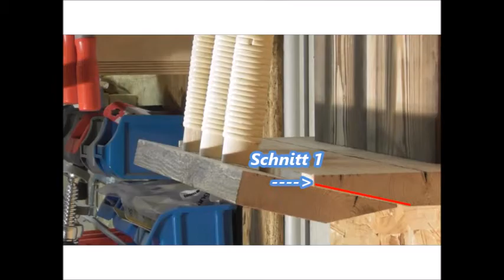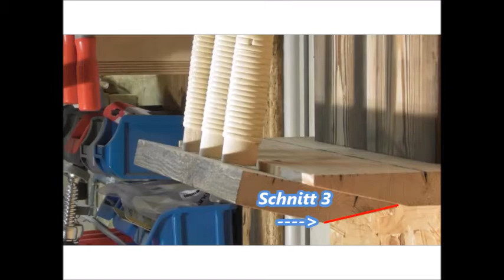French Cleat System - Halterung für japanische Sägen - Ordnung in der Werkstatt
Für meine drei japanische Sägen (Dozuki, Ryoba und Kataba) habe ich mir eine Aufbewahrung für die French Cleat Wand gebaut.

Wichtig war mir, dass ich sie möglichst geschickt, schnell und einfach greifen bzw. aufräumen kann. Und zusätzlich sollten Sie sicher und gut verstaut sein...

In diesem Video zeige ich die einzelnen Arbeitsschritte vom Bau meiner Wandhalterung. Für mein Projekt habe ich nur Reste von alten Terrassendielen und einer Palette genutzt.

Auch über ein Abo würde ich mich freuen! Das ist kostenlos und du bekommst mit, wenn sich in meinem Kanal was tut :-)

Für Fragen, Anregungen, Kritik, Lob etc. kannst du gerne einen Kommentar unter mein Video schreiben!

Im Folgenden habe ich eine Liste der Dinge erstellt, die ich mir selbst gekauft habe und die ich in meiner Werkstatt verwende. Solltest du Interesse daran haben, eines der Produkte selbst zu erwerben, so gelangst du über meinen Link auf die Seite von Amazon.de.

Mein verwendetes Werkzeug und Material in der Übersicht:

Sägen und Zubehör
*Kapp- und Gehrungssäge
*Adapter für Führungsschiene
*Schraubzwingen Führungsschiene
*Elektrische Kettensäge
*Japansäge 1
*Japansäge 2
*Japansäge 3

Bohren und Schrauben
*Bit Satz

Fräsen
*Oberfräse 1
*Oberfräse 2 (im Frästisch integriert)
*Fräser Set

Sicherheit
*Erste-Hilfe Koffer

Befestigen und Klemmen
*Aluminium C-Profil
*Schraubzwingen (in verschiedenen Größen)
*Schraubzwingen für Führungsschiene

Sonstiges
*LED Klapp-Lampe
*Leimflasche GlüBot